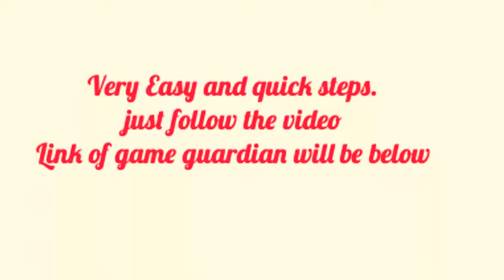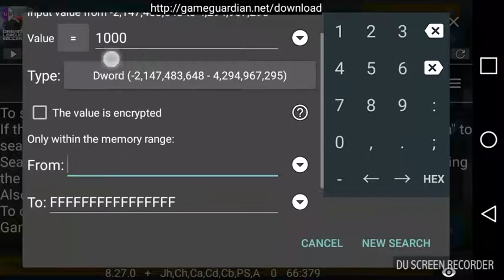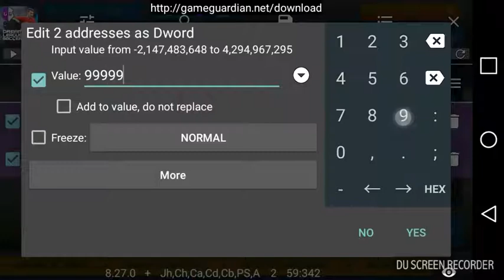Dream League 2017: Hack with quick and very $imple tricks ( Unlimitid Coins).